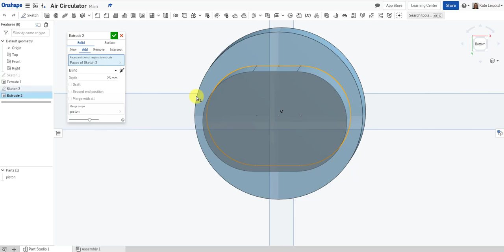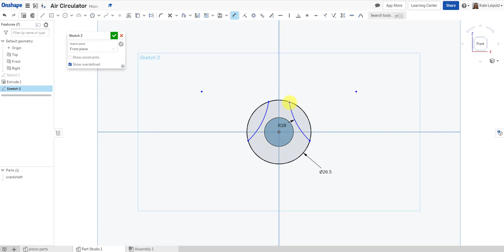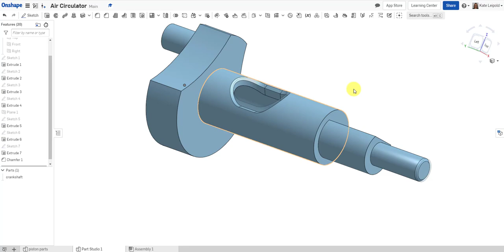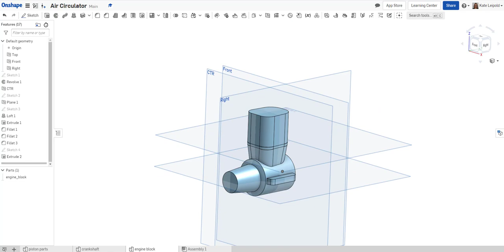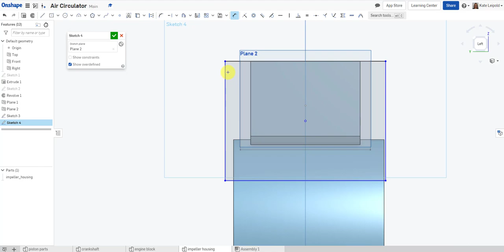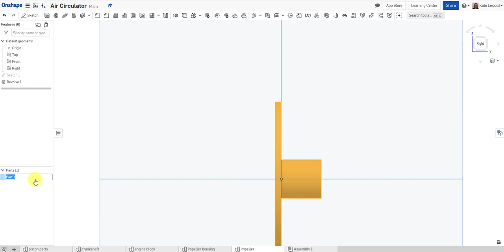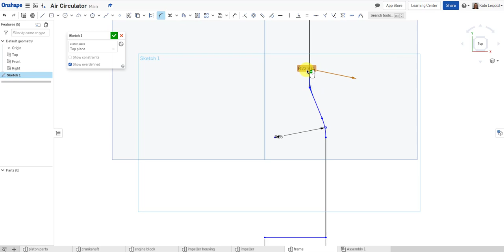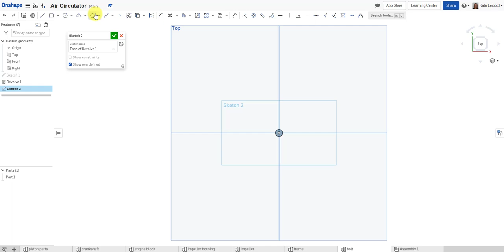Air Circulator - Part 1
In this video - I walk through the Air Circulator instructions from PTCU's training course Intro to Creo Parametric - Fundamentals, building the components in Onshape.
The video is 3x speed, with no audio.
Some differences encountered - Creo is much more efficient with sweeps and blends, but Onshape makes revolves much easier.  I created the first three components all in one part studio.  The bolt naturally lends itself to configurations which are easier than family tables.  Onshape really only utilizes holes for standard fasteners, so many times where Creo called out at hole, I utilized an extruded circle.
Part instructions start at the following time markers.
Piston - 0:00
Piston Pin - 1:45
Connecting Rod - 1:55
Crankshaft - 4:15
Engine Block - 7:40
Impeller Housing - 12:35
Impeller - 17:20
Frame - 20:12
Bolt - 23:28